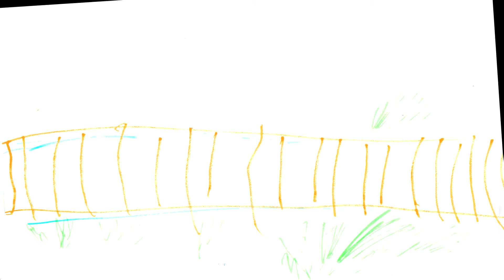Марк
Семейное путешествии " Это мы приехали из Грузии в Москву"